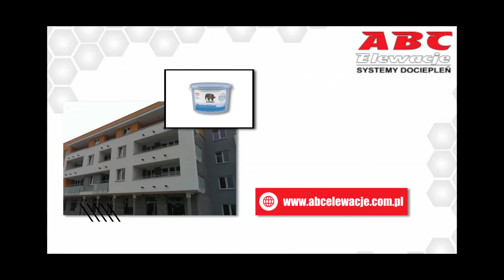Materiały budowlane Białystok ABC ELEWACJE s.c. K. Turczewski, S. Turczewski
Nasza firma proponuje materiałybudowlane pochodzące od jednych z najlepszych producentów. Oferujemy przede wszystkim produkty uznanych marek, takich jak Caparol oraz Knauf.

Posiadamy własną mieszalne farb i tynków, w której możemy samodzielnie zająć się przygotowaniem dla Państwa barwy, która będzie spełniać wasze oczekiwania.

Ponadto sprzedajemy systemy dociepleń, powłoki żywiczne, okładziny elewacyjne, ochrony metalu i drewna w formie lakierów kryjąco-zabezpieczających.

Z naszej oferty korzystają zarówno osoby prywatne, jak i również firmy. Dodatkowo świadczymy usługi budowlane w zakresie malowania i renowacji fasad, w tym także zabytkowych, oraz zajmujemy się docieplaniem budynków.